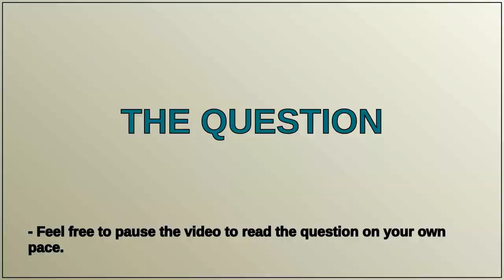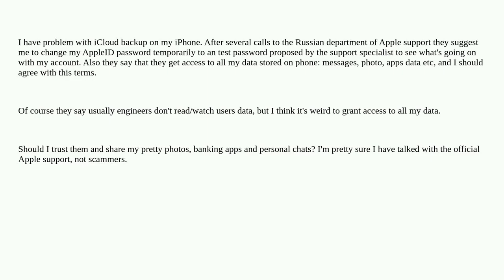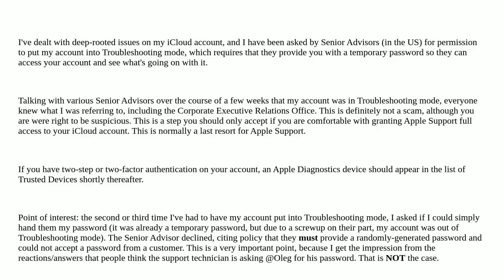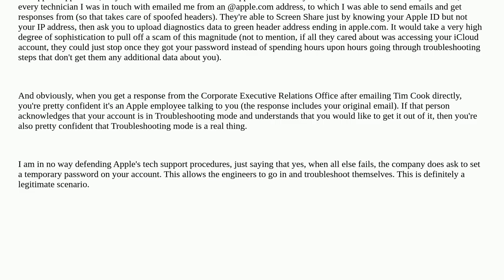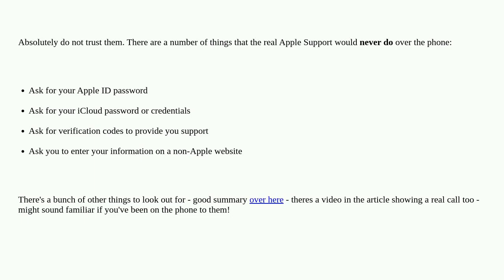Apple: Can I trust Apple support and share my password?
Can I trust Apple support and share my password?

A special thanks goes out to the community

  iphone apple-id icloud applecare